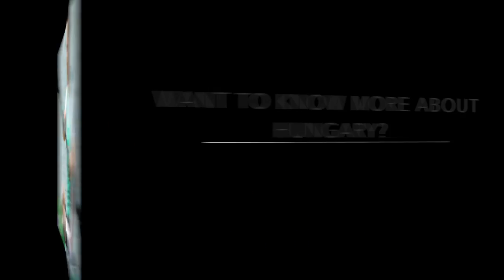Olympic Champion Hungarian Women - kayak/canoe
Four amazing sportswomen won almost all the Olympic Gold Medals in Canoe sprint: Danuta Kozák, Gabriella Szabó, Krisztina Fazekas-Zur, Tamara Csipes really rock and Ms. Kozák won three gold medals herself. But of course, we salute the other great Hungarian kayak canoe champions and all the fantastic sportspeople of rio2016olympicgames